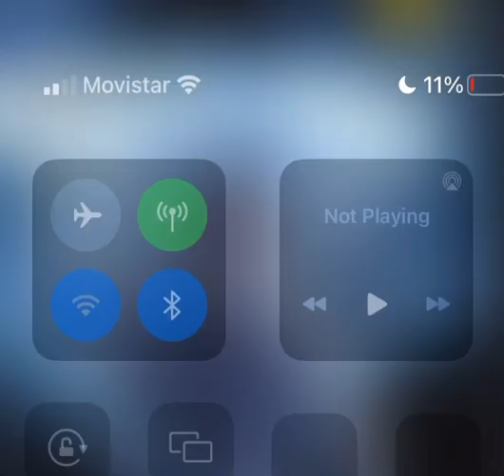Cual es mejor!?